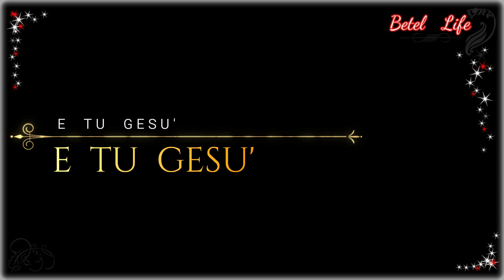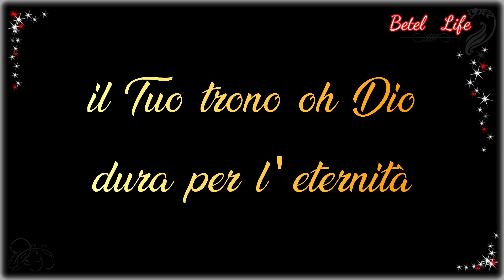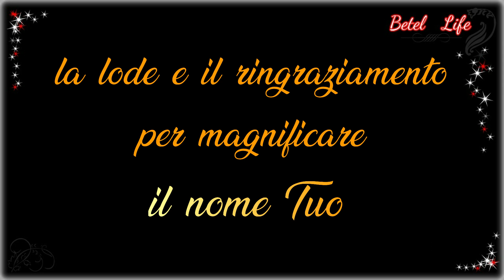CANTICI CRISTIANI: FEDELE ALL'AGNEL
Cantici cristiani di Betel Life, cantici cristiani di lode e adorazione che parlano di Dio, della fede nel suo nome, della chiesa e del ritorno di Cristo

Christian songs of Bethel Life, Christian songs of praise and adoration that speak of God, of faith in his name, of the church and of the return of Christ

FEDELE ALL'AGNEL

MI PRESENTO DAVANTI A TE IN GINOCCHIO E CON UMILTA’
STENDI ANCORA LA TUA GRAZIA SUL MIO CUOR
MI ACCOSTO CON FIDUCIA ALLA TUA DIVINITA’
PER TROVARE MISERICORDIA E SOCCORSO DA TE
IL TUO TRONO OH DIO DURA PER L’ETERNITA’
E LO SCETTRO DEL TUO REGNO E’ LA TUA GIUSTIZIA
LA LODE E IL RINGRAZIAMENTO PER MAGNIFICARE
IL NOME TUO GESU’.
E TU GESU’ CHE HAI SOFFERTO LA TENTAZIONE
PUOI VENIRE IN AIUTO ALLE GRIDA DEL MIO CUORE
PER RIMANERE IN PIEDI AL TUO VOLERE
RIMANERE FEDELE ALL’AGNEL
IL NOME TUO, IL NOME TUO GESU’, IL NOME TUO GESU’.

TESTO: GRIMALDI DAVIDE